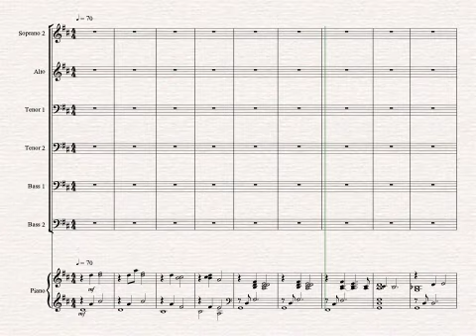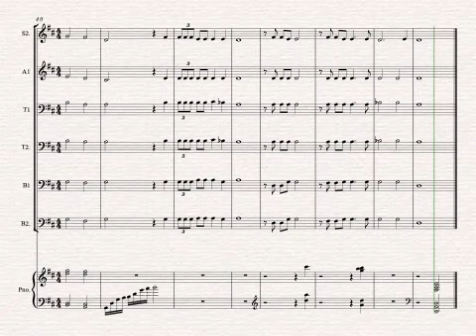Remember Me by Nathan Lange (Soprano 2)